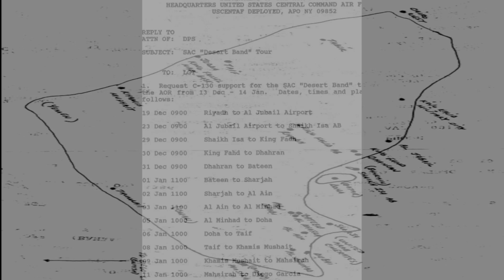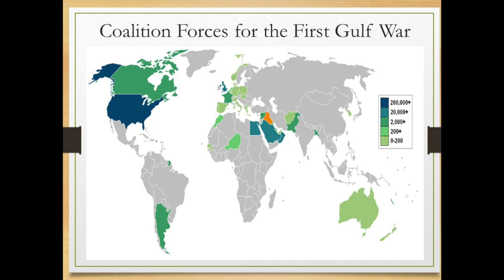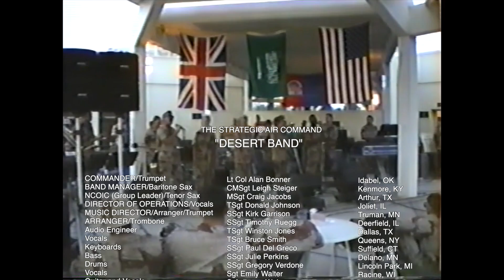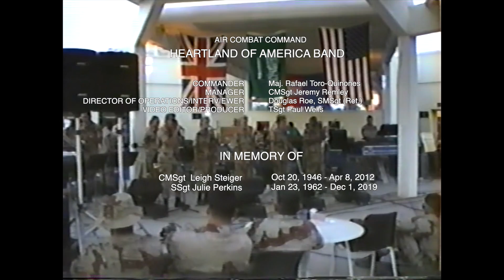- PART III - 30th Anniversary of DESERT SHIELD HD 1080p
This is the final chapter in our unit's deployment during Desert Shield.  We managed to catch up with some of the members of the band for interviews.
They even came up with some footage from various performances! Keep your eyes open for a surprise live-action split! You won't want to miss this one!